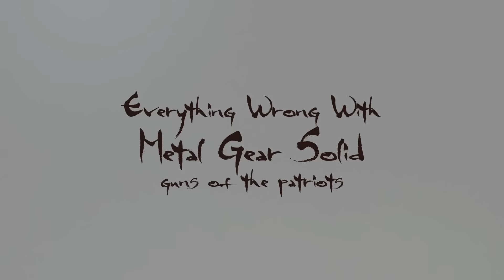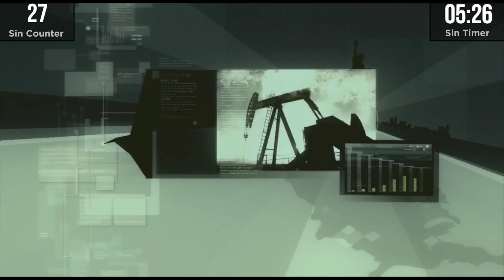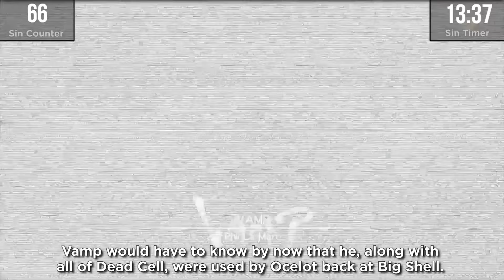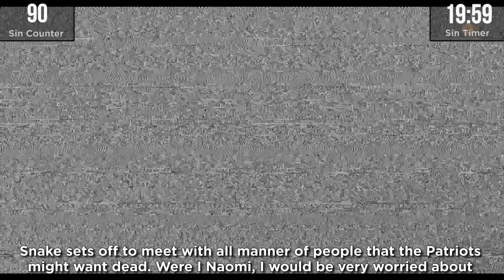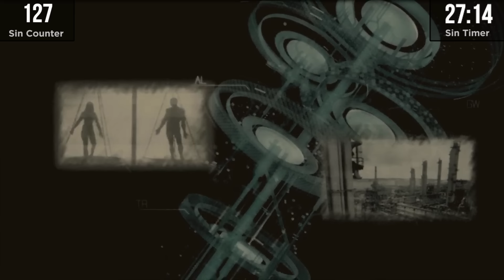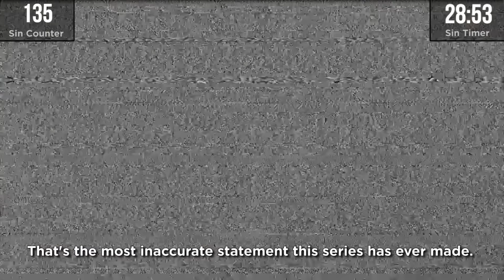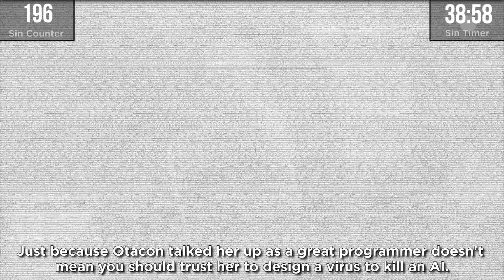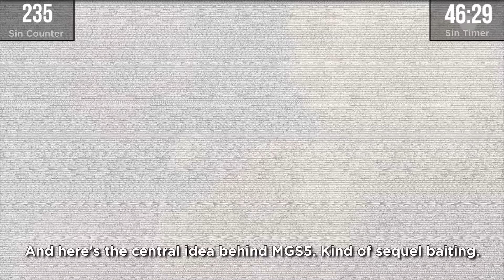GAME SINS | Everything Wrong With Metal Gear Solid 4: Guns of The Patriots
Metal Gear Solid 4 is a game made for the fans by a creator who was thoroughly sick of his own game and it shows. This marks my longest sin video yet. Bring popcorn. And a book.

Please Enjoy GAME SINS Everything Wrong With Metal Gear Solid 4: Guns of The Patriots!